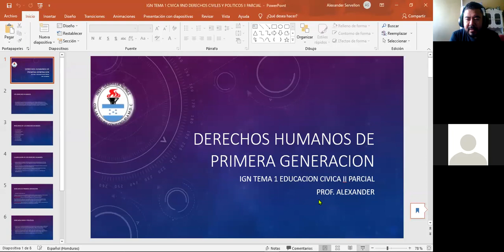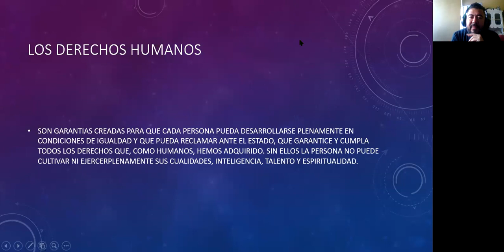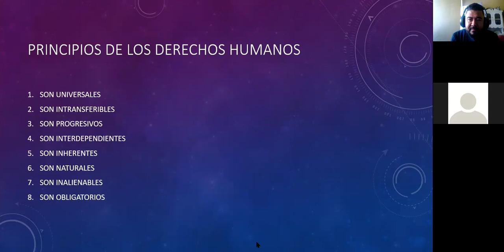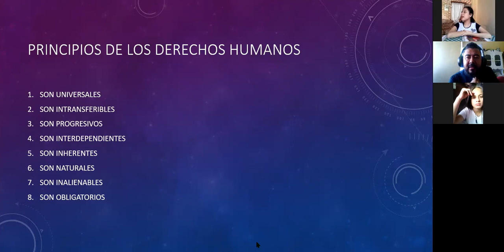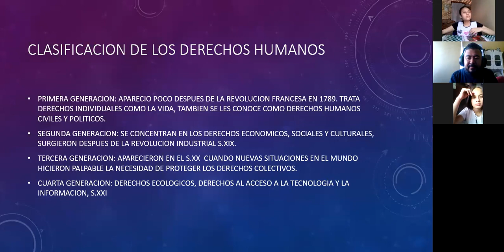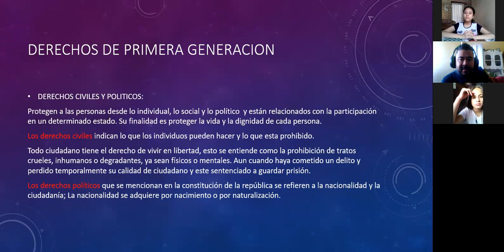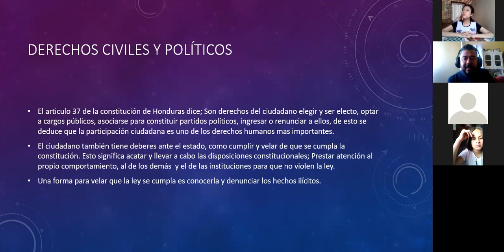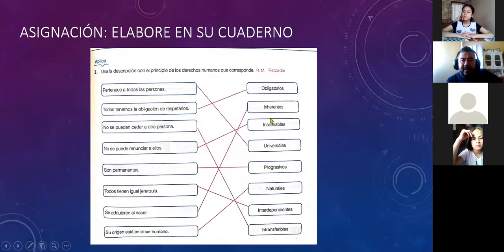IGN TEMA 1 CIVICA 9NO DERECHOS CIVILES Y POLITICOS II PARCIAL